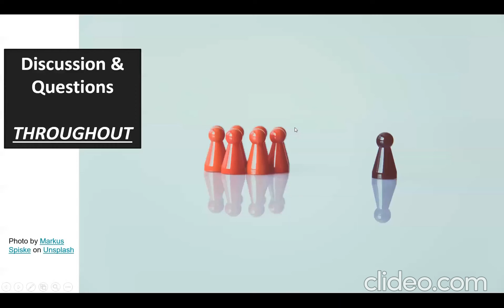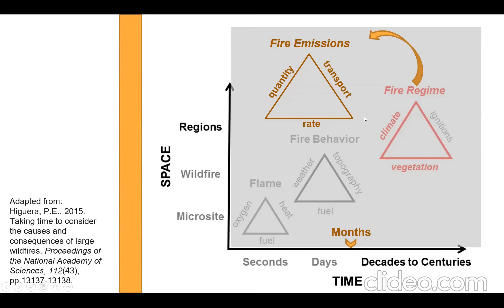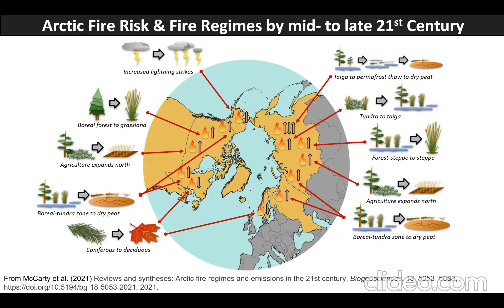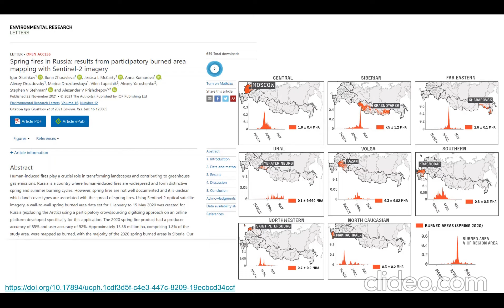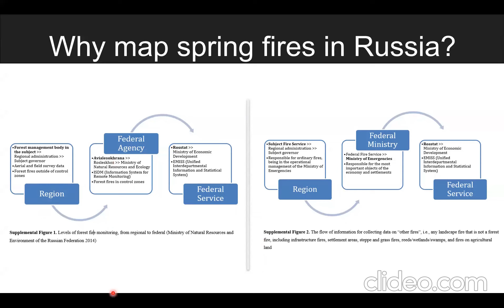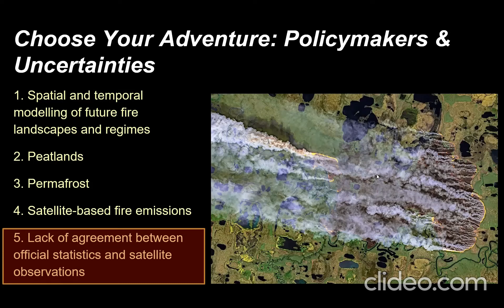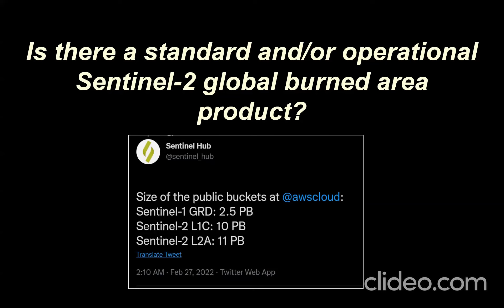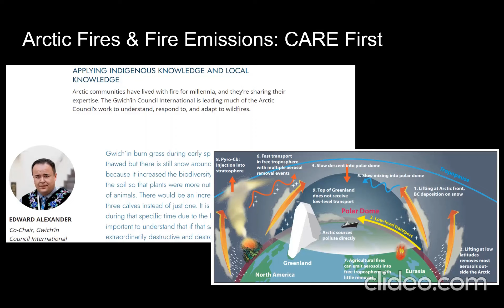EDS Seminar Series 3/1/22 - Re-Thinking the Role of "Big Data" For Arctic Fire Science & Policy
Dr. Jessica McCarty (Miami University) demonstrates how accessible data can transform our understanding of fire dynamics and fire's role in the Arctic.

Learn more about our ongoing seminar series on our website, earthlab.colorado.edu/seminar

Audio quality is due to having a hybrid seminar session.